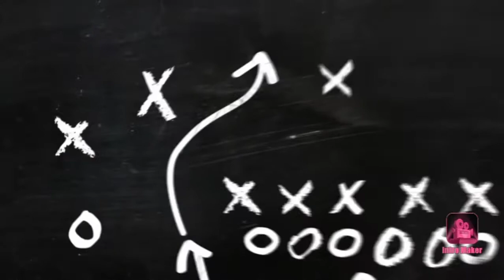Anu gagawin mu kong makita mu ang mahal mu na may kahalikang iba?